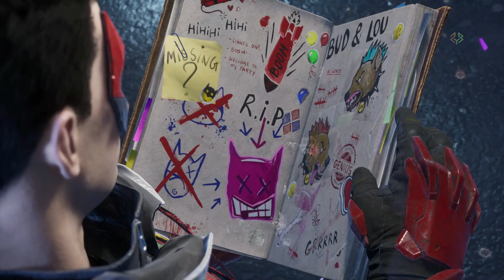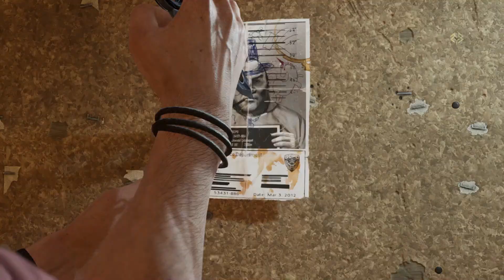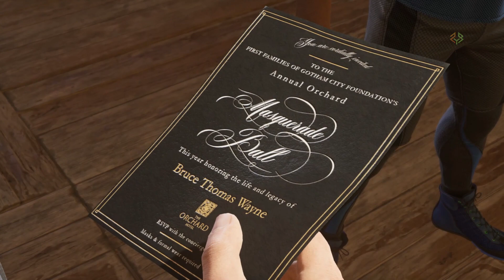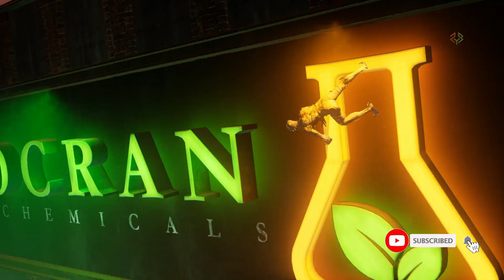All Cutscene [ Gotham Knights ]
enjoy complete game just like movie. all cutscenes compiled in single video. GO THROUGH WHOLE STORY & PLOT
For UPI Supports - jinjunkazuya@ybl
MORE Hindi Walkthroughs ARE GOING TO be UPLOADED
LIKE, if u enjoyed it..
PSN id jinjunkazuya
🧭thanks to my father who financed me at 0% interest for my first PC Build🧭
TABLE - Transteel ZED computer table
CONSOLE - PS4 500gb base model (no slim/no pro)
MONITOR - Acer KG241QP
CPU - corei5 9600KF 9th GEN.
MOTHERBOARD - ROG Strix Z390-E GAMING
RAM - 16GB DDR4 Patriot Viper at 3600 mhz
GPU - RTX2060 Inno3D [given up my all last savings for this]
MOUSE PAD - HyperX Fury S (Large)